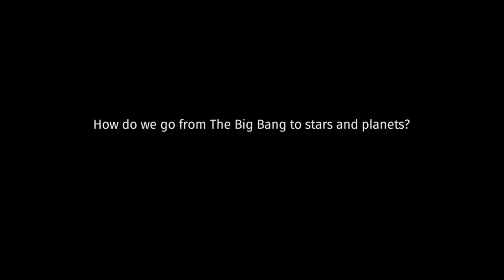Jim Jackson Lecture 2 Video 4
How do we go from the Big Bang to stars and planets?